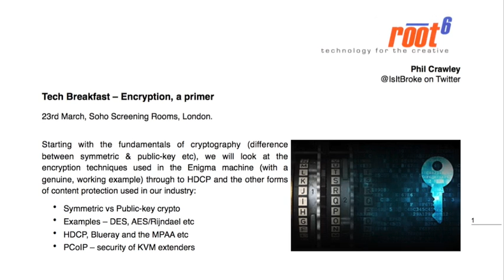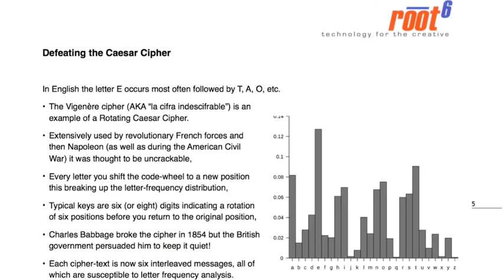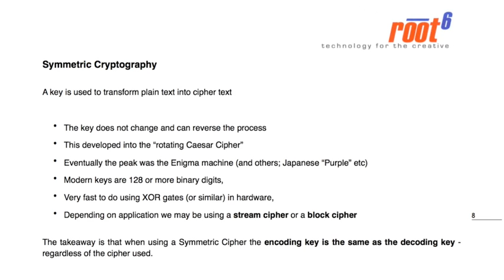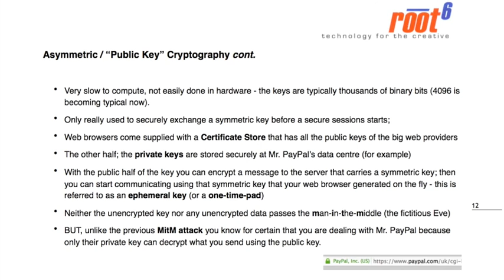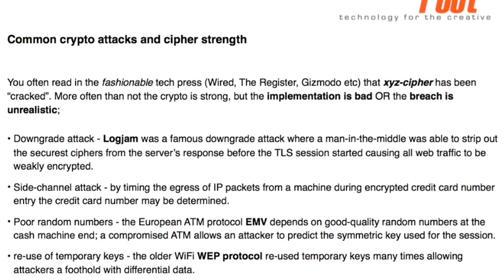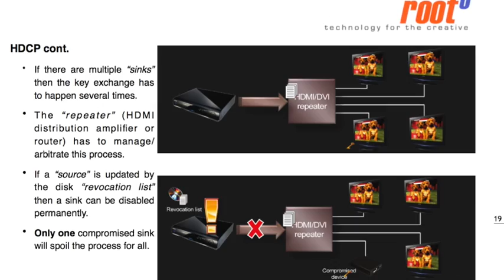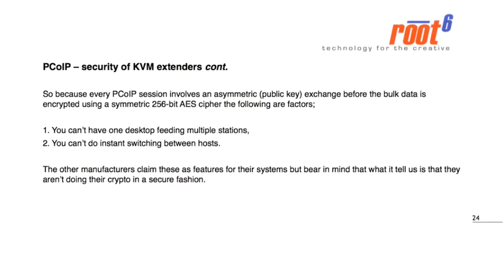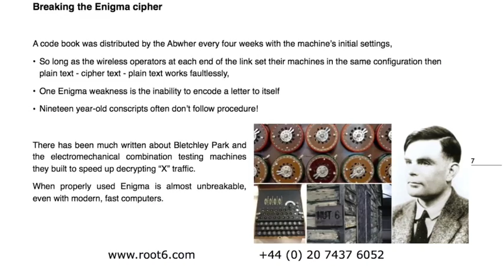Crypto 101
Tech Breakfast – “Encryption”
23rd March, 9am, Soho Screening rooms, London

Starting with the fundamentals of cryptography (difference between symmetric & public-key etc), Phil guides us from the encryption techniques used in the Enigma machine (with a genuine, working example) through to HDCP and the other forms of content protection used in our industry:

    Symmetric vs Public-key crypto
    Examples – DES, AES/Rijndael etc
    HDCP, Blueray and the MPAA etc
    PCoIP – security of KVM extenders